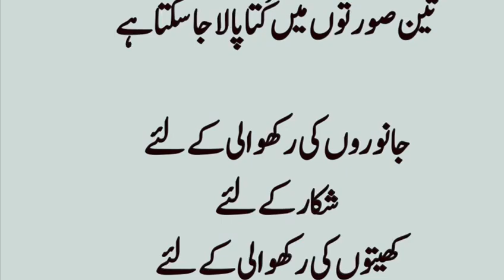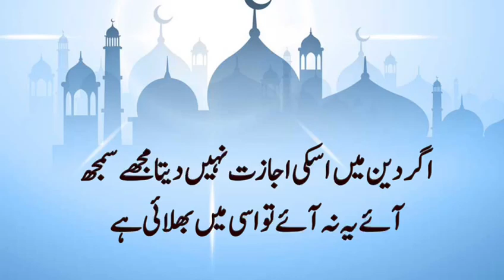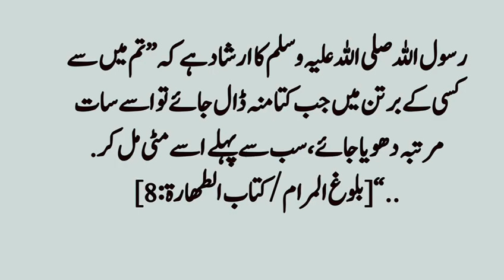"Arrahmah Tazkeer" # 214 Kya main kutta (dog) paal sakti hoon?